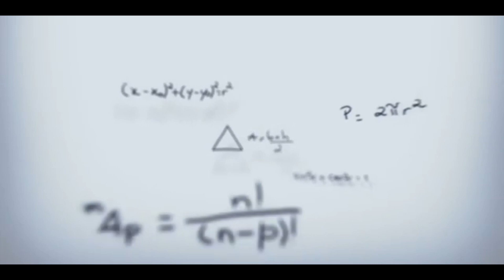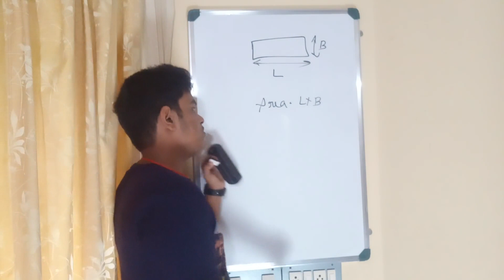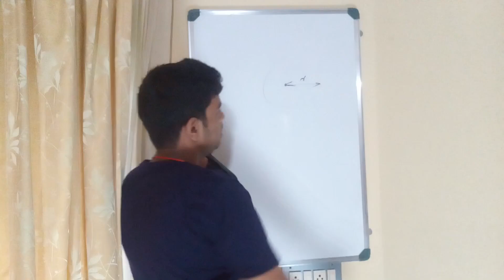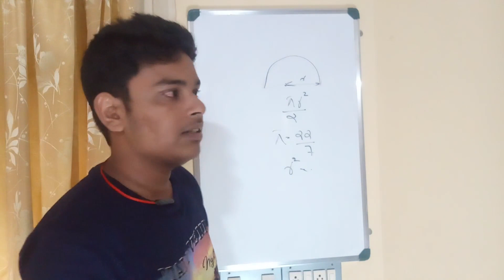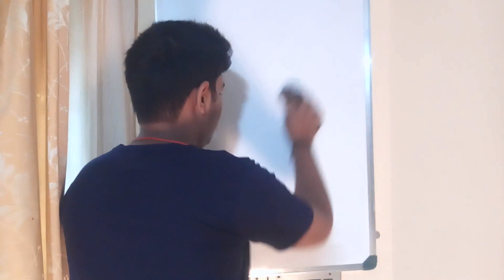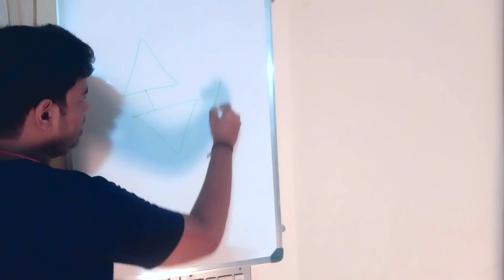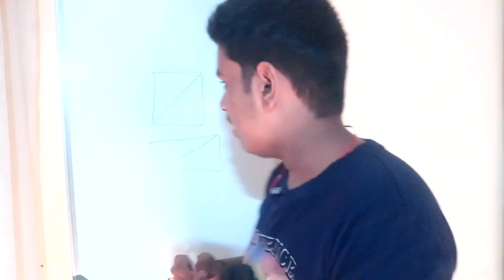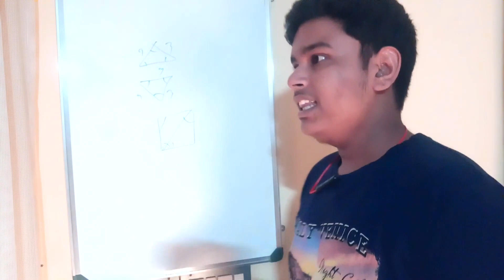CLASS 9: AREA (PART 1)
This video contains the equations of area of different shapes in geometry.This video is the first part of the first chapter of ninth std.